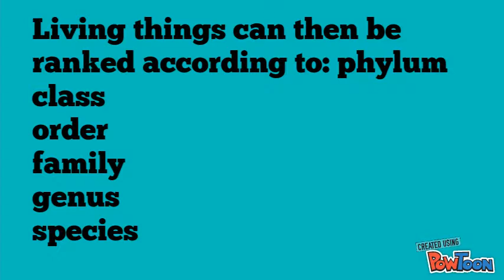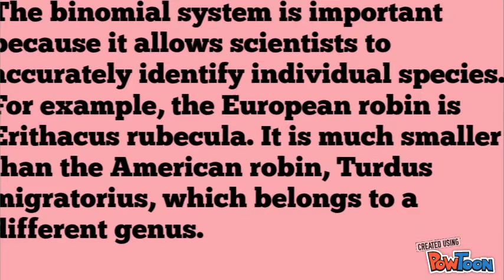GCSE: The Binomial System | Classification Part 1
Hello year 9's , 10's and 11's having difficulties with school? well then you came to the right place i will teach you about what you tell me to in the comments below-- Created using PowToon -- Free sign up -- Create animated videos and animated presentations for free.  PowToon is a free tool that allows you to develop cool animated clips and animated presentations for your website, office meeting, sales pitch, nonprofit fundraiser, product launch, video resume, or anything else you could use an animated explainer video. PowToon's animation templates help you create animated presentations and animated explainer videos from scratch.  Anyone can produce awesome animations quickly with PowToon, without the cost or hassle other professional animation services require.